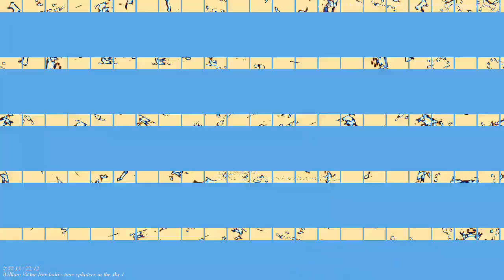[EPILEPSY WARNING] Movie 23 10 31 09h15m03s